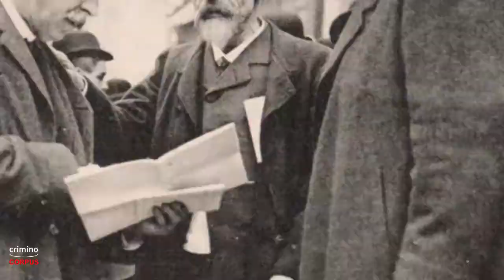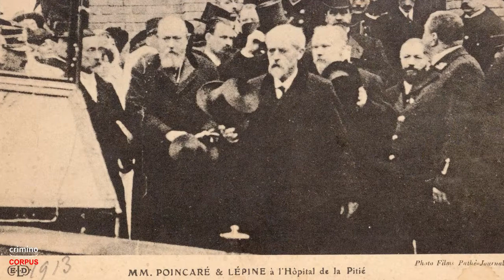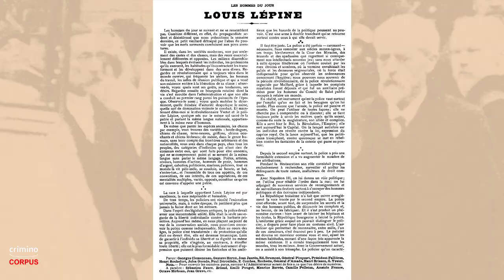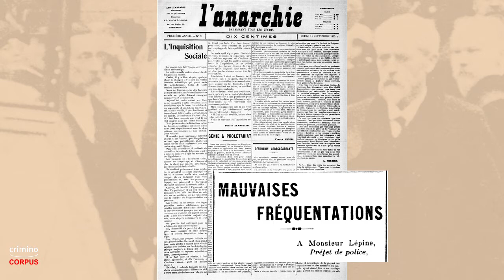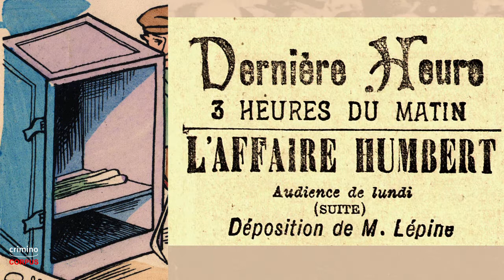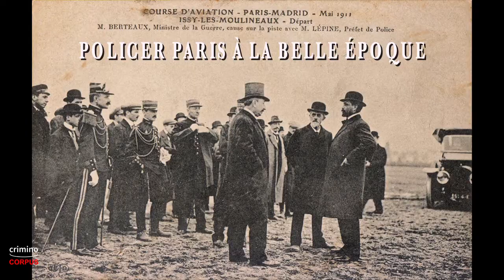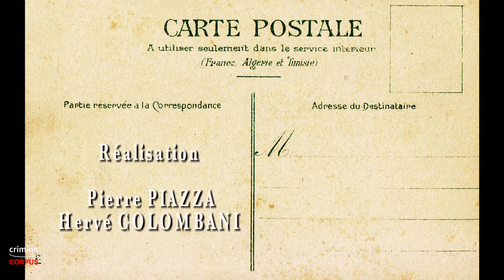13. A Paris la police est-elle au service des puissants ?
13/14 –  1900. La police de Paris. Série originale

Dans ce nouvel épisode de notre série animée, le préfet de police de Paris Louis Lépine, sa personne et sa politique sont interrogées. Lépine n'est-il pas au service des puissants ? Son action n'est-elle pas surtout profitable aux privilégiés ? Questions-réponses dans notre jeu de cartes postales d'époque.

Une série inédite et exclusive en 14 épisodes.

Sur une idée originale de Pierre PIAZZA
Archives : collection personnelle de Pierre PIAZZA
Réalisation Pierre PIAZZA / Hervé COLOMBANI
© Pierre PIAZZA /  Hervé COLOMBANI / CRIMINOCORPUS 2021